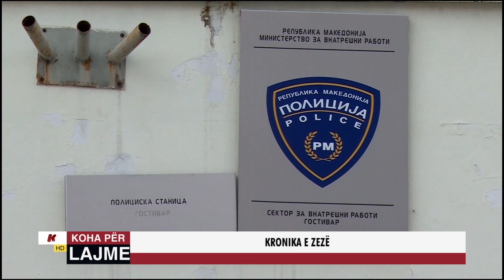KRONIKA E ZEZË - 03.03.2023